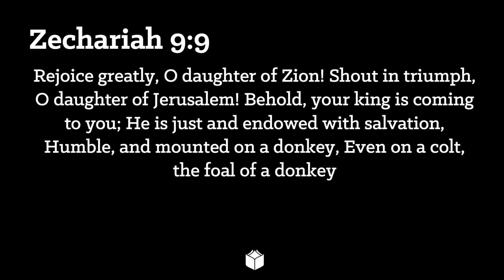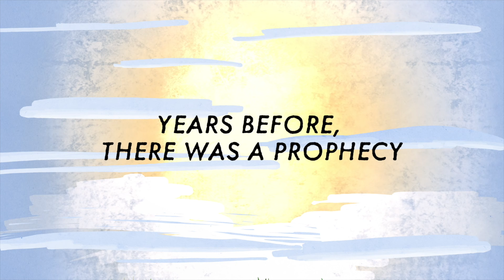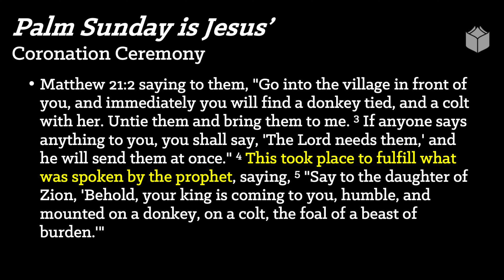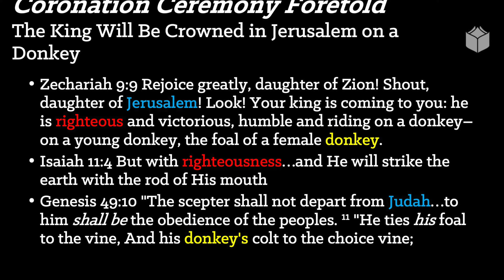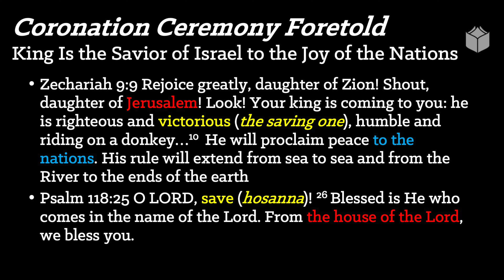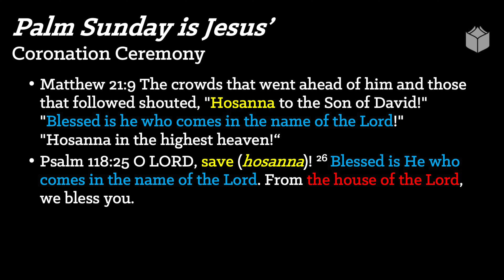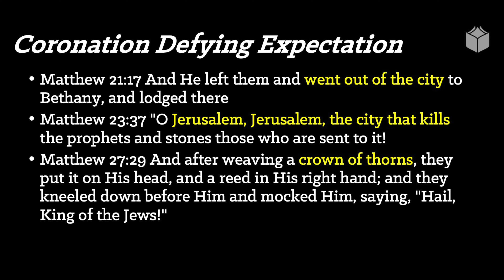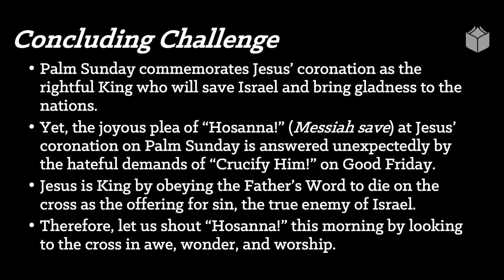Sunday Service | Coronation Defying Expectation | Matthew 21:9 & Zechariah 9:9